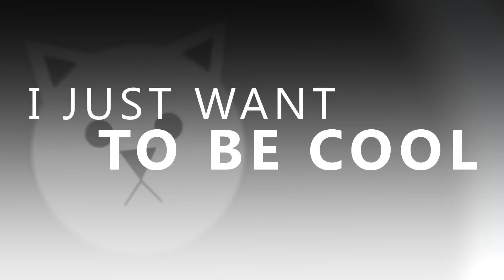Förspelet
Victor får kvinnligt besök.

Köp en tröja(Ifall du vill. Du måste ju inte men...)